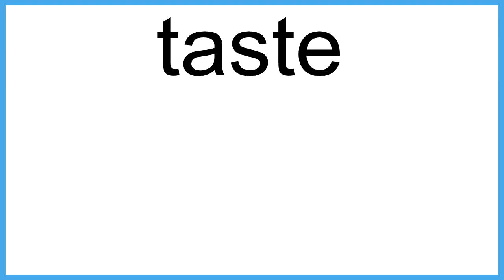taste The New English Dictionary meaning | Vocabulary for Kids | Children's Dictionary